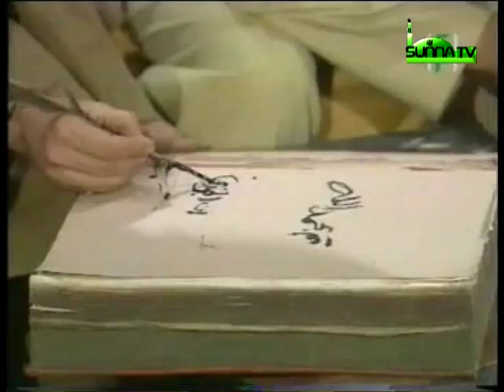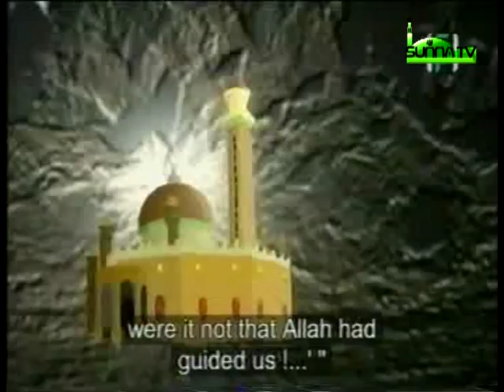Film na Tarihin Ibnul Qayyim Al-Jauzy 2